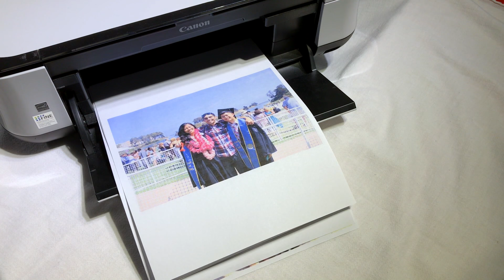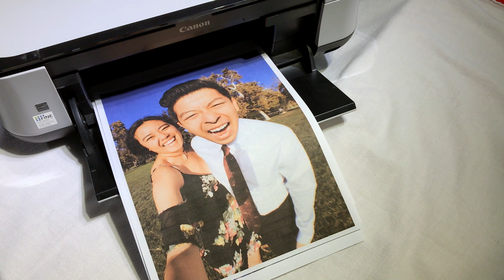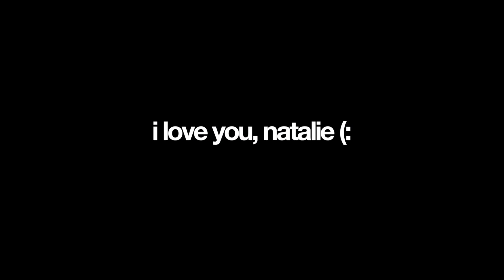Natalie.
We're engaged!